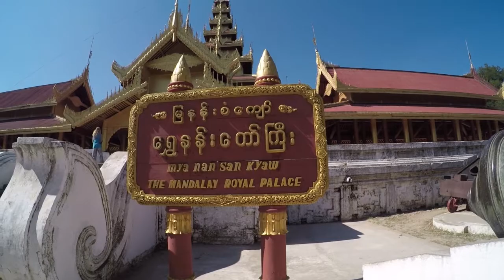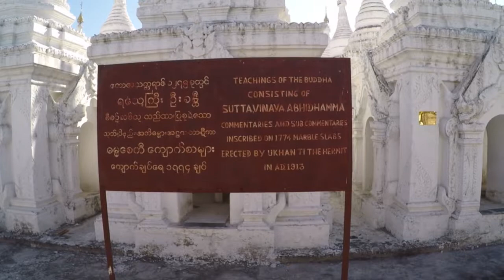MYANMAR (BURMA) \\ IRRAWADDY RIVER CRUISE, THE PALACE & THE WORLDS BIGGEST BOOK // VLOG#113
We loved our trip down to Bagan my Alliance Myanmar River Cruise so much that we took the same boat back to Mandalay.  It definitely beat bus or air travel here in Myanmar. As a bonus, it felt like a totally new trip! We saw different things on the way and got the gorgeous sunrise coming over Bagan.  The crew gave a really cool demonstration of some Myanmar / Burmese cultural traditions such as how to tie a Longyi and how to prepare and apply Thanaka.  Kate volunteered to be the Thanaka model and it turned out quite lovely!  Back in Mandalay we head to the royal palace and the largest book in the world which is printed on large marble tablets.